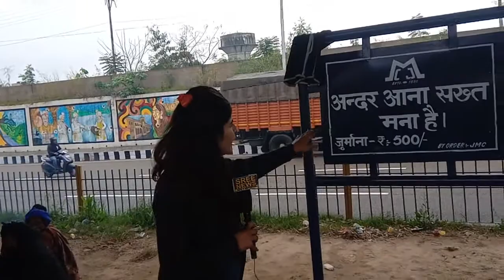Sardi ka. Mausam, Bacho k Jismein par nhi sweater ,Flyover K niche Sone ko majbur hai log